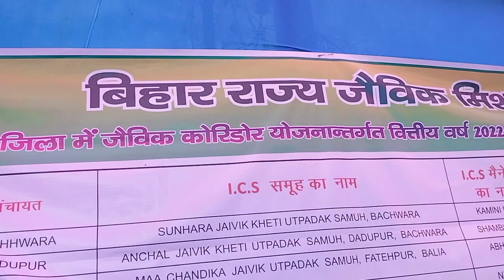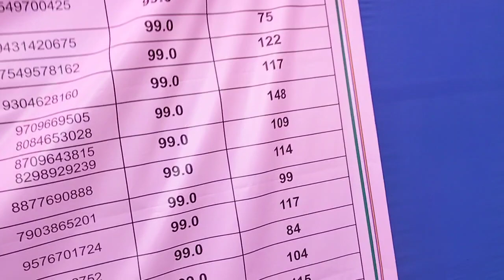खेती इंडिया का@जैविक खेती बागडोव बेगूसराय